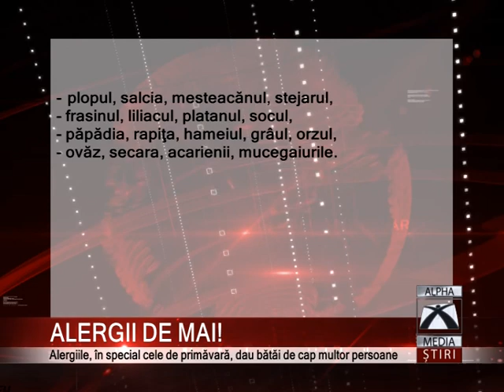ALERGII DE MAI!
Alergiile, în special cele de primăvară, dau bătăi de cap multor persoane. Mai grav este că netratarea lor poate duce la apariţia astmului bronşic. Pericolul bolilor alergice este cu atât mai mare cu cât se estimează că anul acesta, jumătate din populaţia globului va dezvolta o alergie.